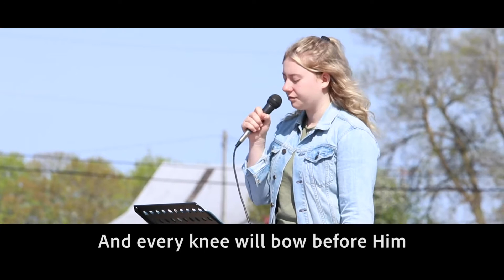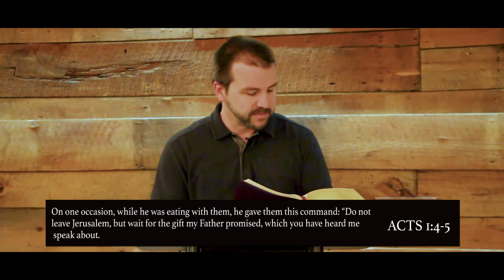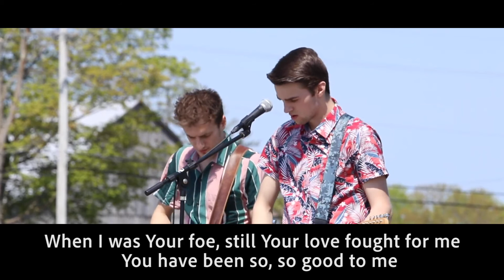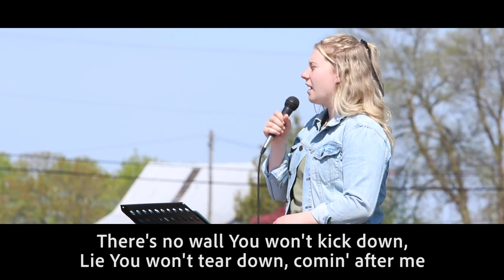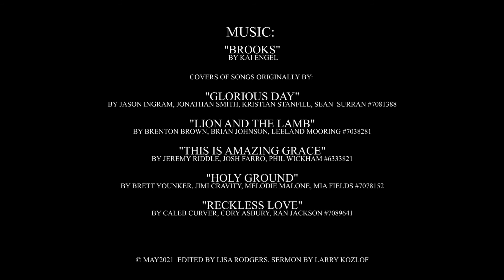In the Waiting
Pentecost Sunday